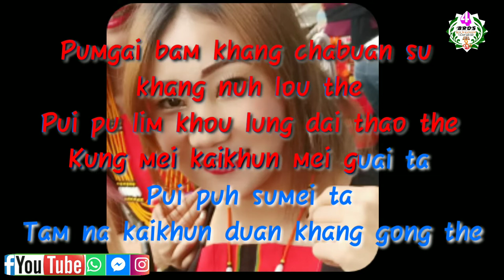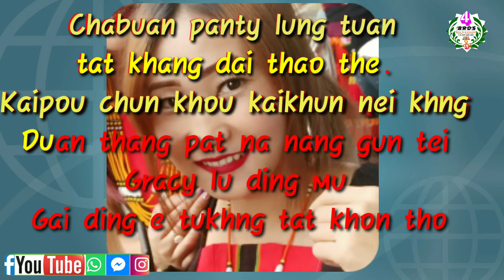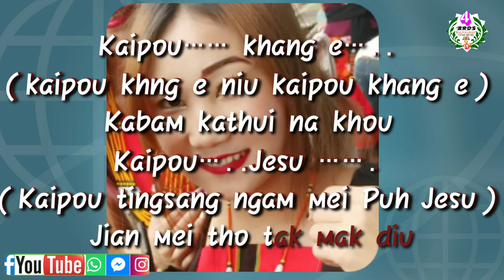Rongmei Send off blessing Song|| Video lyrics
Music, Lyrics & Tune Sir Henry Kamei
Attention please

 This means whatever content the author created cannot be used or published by anyone else without the consent of the Author.